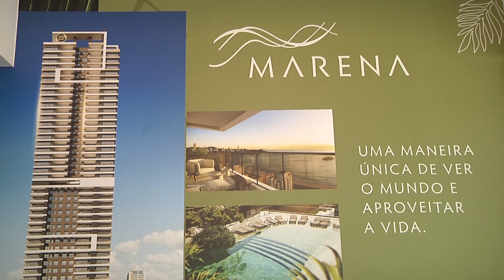Laura Costa - Imóveis em Balneário Camboriú com a Imobiliária Laura Costa Imóveis 2023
A Laura Costa Imóveis tem as melhores oportunidades para aquisição dos melhores imóveis de Balneário Camboriú!